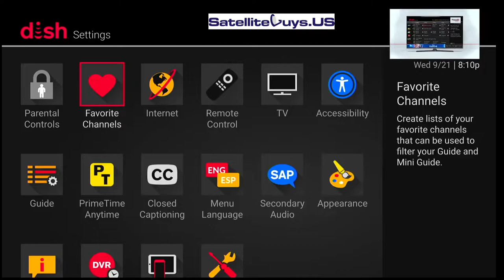Dish Settings Screen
A look at all the available choices in the DISH settings screen on the new DISH Android TV Platform.

SatelliteGuys.US is your place for DISH Android TV support and updates!